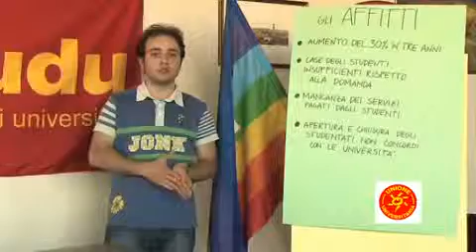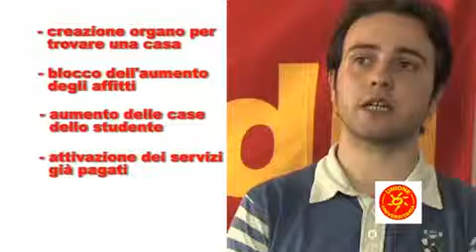Unione Universitaria - Questione affitti - Francesco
Unione Universitaria - Questione affitti - Francesco spiega il problema degli affitti per gli studenti che a Modena abitano negli studentati e nelle case private.